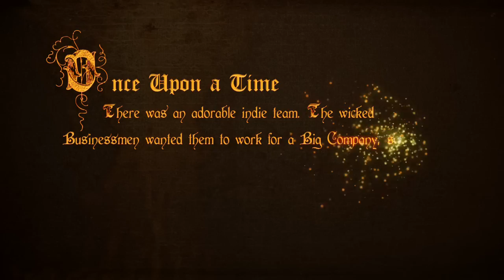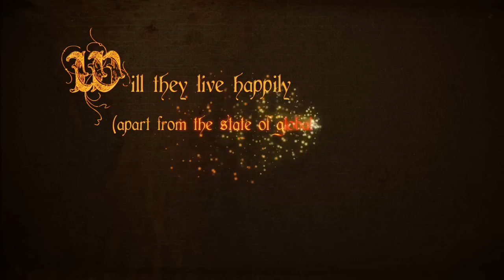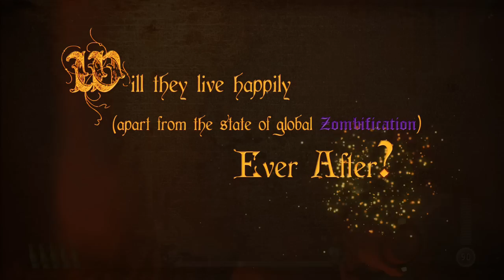Crazy Trailer Zombeer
After 2 years working in Zombeer, we made this trailer with a few gags and references that Zombeer includes.
When we finished the edition, we watched it finished we stayed in silent and somebody asked: "why did we include a dragon or the grid environment?"

Zombeer is a PlayStation 3, PC game.
If you want the PS3 version you can download it in PlayStation Network.
If you want the PC version you can get it in Steam, Desura and and other on-line sites.